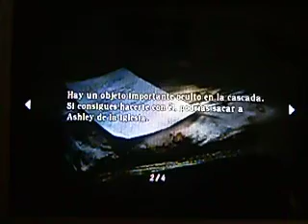Resident Evil 4 Buhonero (D1)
Ahora toca de nuevo hablar con el buhonero, que vaya tiendecita que se ha montado. Antes de hablar con él os muestro todo tipo de ítems.